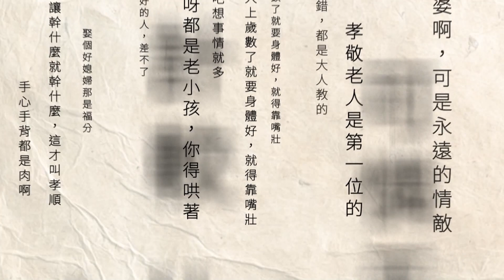客委會紀錄片「花若盛開」 苗縣獅潭封街首映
客委會主委楊長鎮，15日回到故鄉苗栗獅潭，參與桐花紀錄片《花若盛開》獅潭首映場。楊長鎮表示，希望藉由此片，讓大眾看見油桐樹下的歷史和生活環境，感受台三線在桐花山林之下，獨特的人文風景與生活樣貌。

下載【年代電視】APP：
iOS平台：